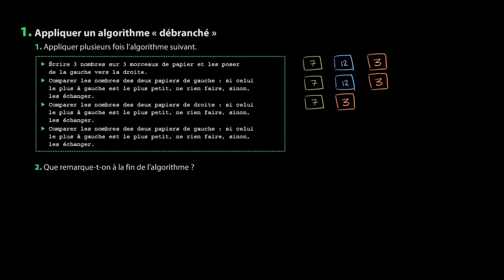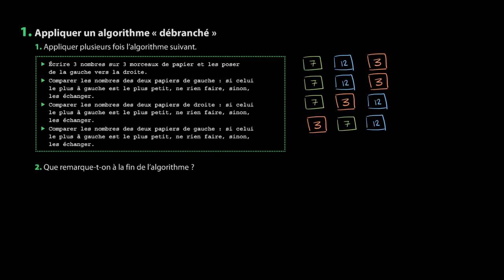Mathématiques - Se préparer à l'algorithmique et à la programmation (1)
Retrouvez-moi en live sur Twitch Dans cette vidéo nous allons nous entraîner à appliquer un algorithme sans utiliser de machine pour l'éxécuter automatiquement.

Sources:
Manuel Magnard Sésamath Seconde